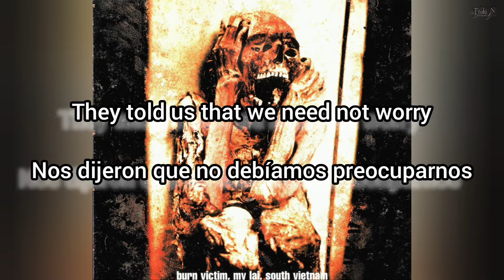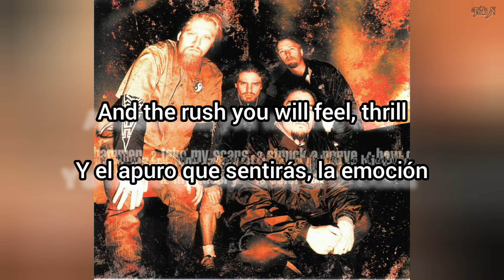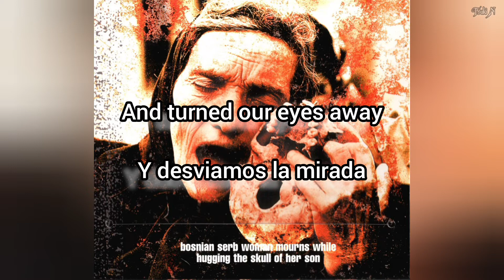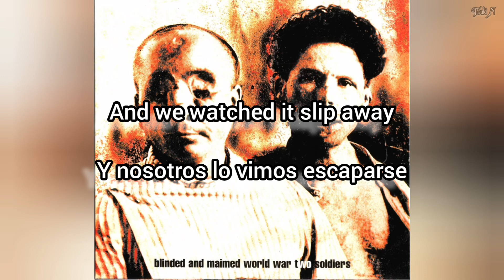Machine Head - The Frontlines sub español & lyrics